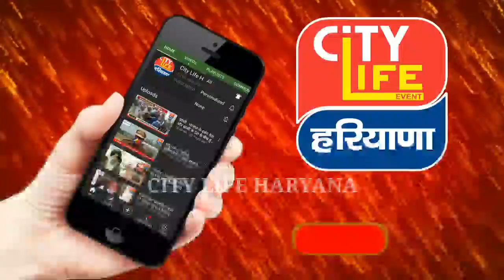यमुनानगर : विधायकों को मिल रही धमकियों पर कुमारी शैलजा ने सरकार पर उठाए सवाल – सियासी पारा हाई